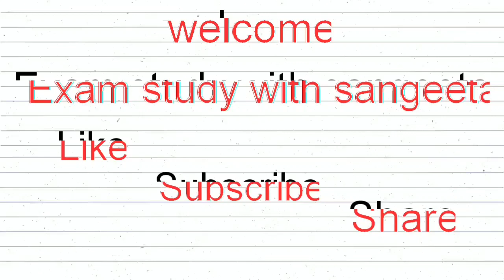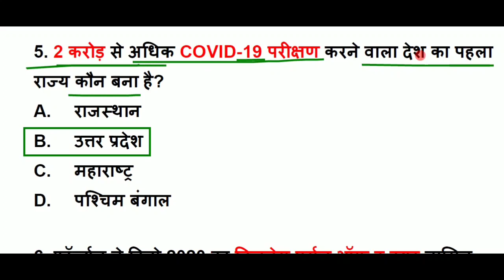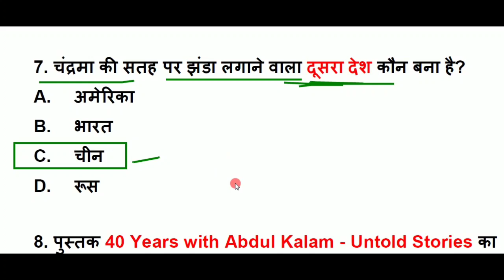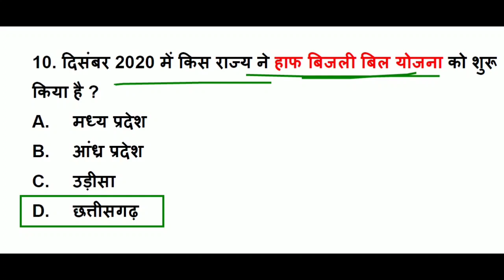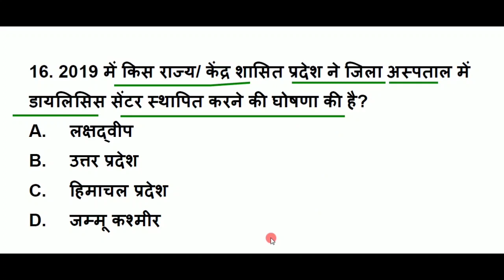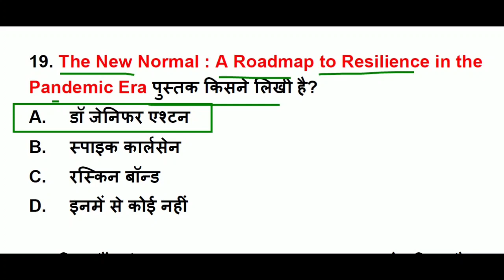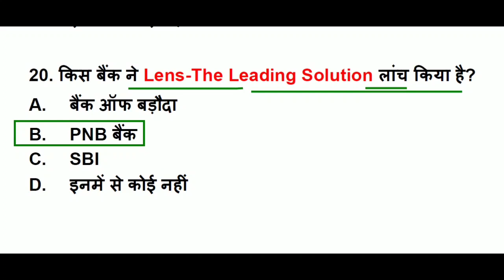Group d Current Affairs 2021 Part 33|ग्रुप डी|Group d GK |NTPC 2020|GK IN HINDI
About this video-        दोस्तों इस वीडियो मे हम Group d 2021 के लिए current Affairs 2021, 2020 व 2019 के Top 20 Questions ( Part 33 ) कवर करेंगे, Current Affairs 2021 व 2020, 2019 से सारे ही क्वेश्चन सिलेक्टेड और महत्वपूर्ण लिए गए हैं,Daily Current Affairs 2021, Gk in hindi, Group d Current Affairs 2021, NTPC 2020,group d gk की ये सीरीज प्रतियोगिता परीक्षाओं के लिए इंपॉर्टेंट साबित होगी, वीडियो को पूरा जरूर देखें
Additional tags-
examstudywithsangeeta
INTERNATIONAL RELATIONS CURRENT AFFAIRS
GLOBAL NEWS
अंतरराष्ट्रीय करंट अफेयर्स 2021
daily current affairs 2021
sports currentaffairs
current GK
GK in Hindi
current news
next dose
 weeklyga
awards 2021
Science gk
tricky gk
current affairs 2020
2020 current affairs
Miscellaneous current affairs 2021
2021 Ka current affairs
Obituaries 2021
chemistry gk
science gk
नियुक्तियां 2021
Honors 2021
ntpc ke liye important current affairs k question
Awards 2020
upcs ke liye important current affairs k question
Awards 2021
awards 2020
appointment 2021
yojna 2021
Summits 2021
Appointments 2021
Agreements 2021
100 gk gs for ssc cgl 100 gs
gk tricks
gk questions
GK
general awareness
Hindi GK
India GK
static GK
Current Gk
ntpc current affairs 2020
6 MONTH CURRENT AFFAIRS
pure january K mahine ka current affairs 2020
JANUARY KA CURRENT AFFAIRS 2020
pure january mahine ka current affairs k question
1 April current affairs 2021
2  April current affairs 2021
3  April current affairs 2021
4 April current affairs 2021
5 April current affairs 2021
6 April current affairs 2021
7 April current affairs 2021
8 April current affairs 2021